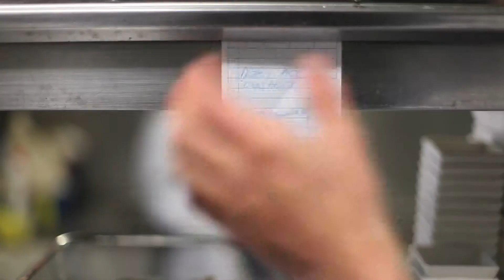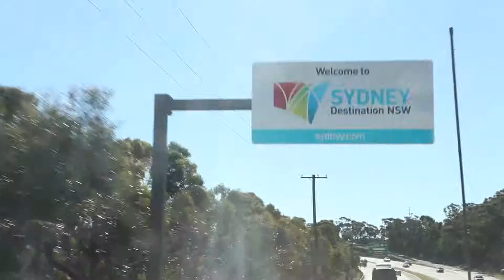Australia's Oyster Coast - Promo Video